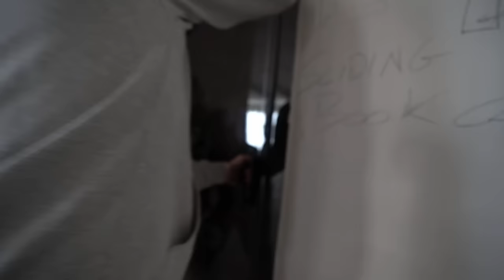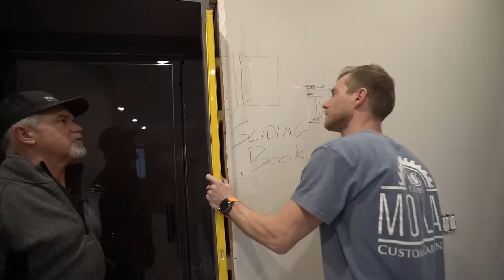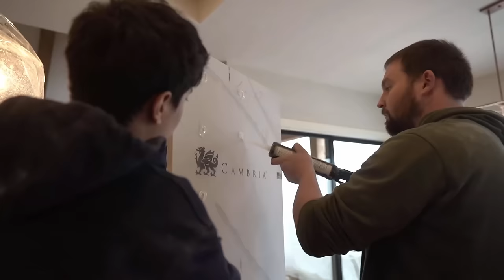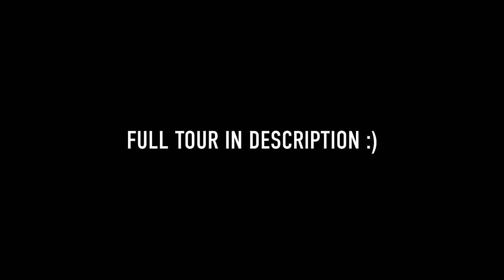Start to Finish: The BIGGEST Problems I Had While Building FLAIR'S House!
Hey guys Brad the Builder here, I hope you all enjoy today's episode!